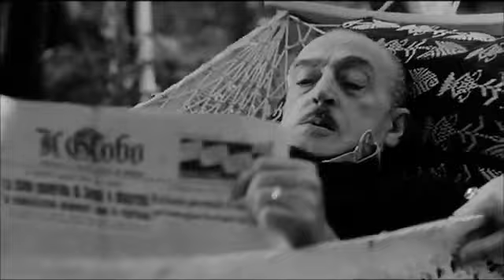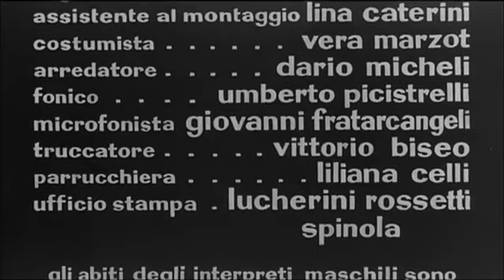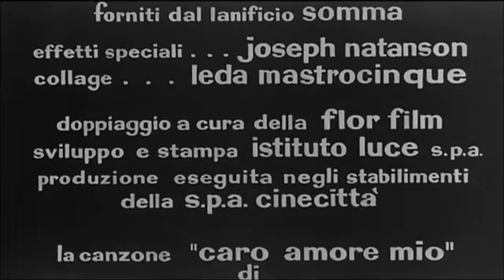Le Belle Famiglie - Film Completo by Film&Clips In Italiano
Le Belle Famiglie - Film Completo by Film&Clips

Regia: Ugo Gregoretti
Sceneggiatura: Ugo Gregoretti, Steno
Cast: Totò, Sandra Milo, Annie Girardot, Jone Salinas, Oreste Palella
Italia - 1964

Quattro episodi che raccontano in chiave grottesca la realtà della famiglia. Protagonisti delle vicende sono: una donna costretta a sposare un uomo che non ama, una coppia di aristocratici, un donnaiolo e un marito ammalato.